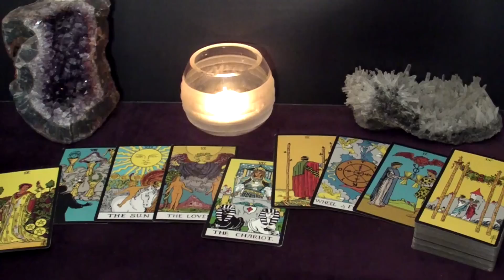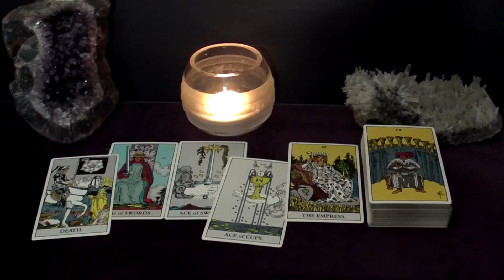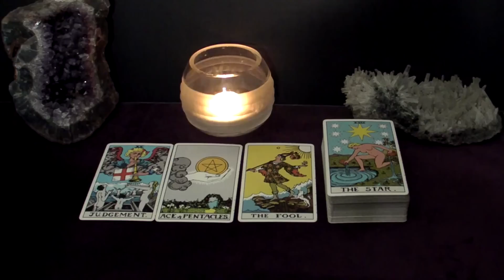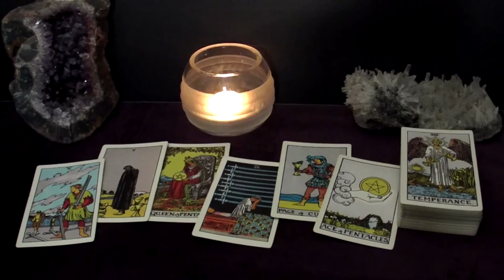GEMINI - They Knew You're The One The Second They Saw You | April 3-9 Tarot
Hi GEMINI! This is your April 3-9 2023 Weekly Tarot Reading.

Spreads In This Reading:
00:00 Intro
00:25 New Love
06:02 Love in an Existing Relationship
07:50 Love from the Past
10:42 Work/Business/Finances
12:29 The Unexpected